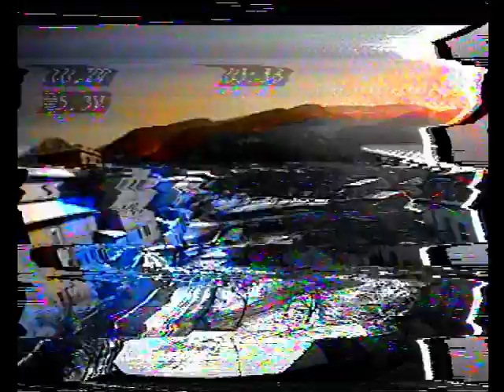drone quadricopter flying Collelongo in Italy